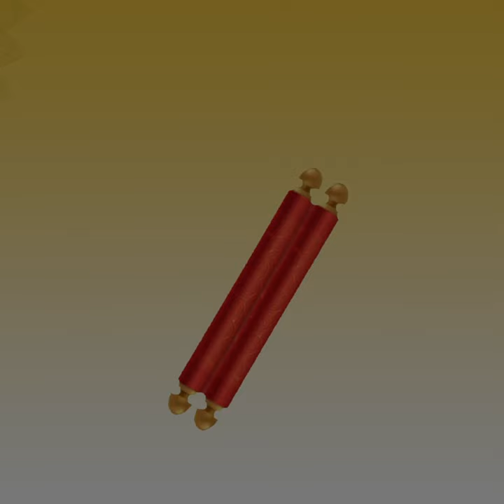ઉપાધી ભગાડે તે ઉપાધ્યાય । ઉપાધ્યાય પદ । NAVPAD OLI - DAY 4। KC GURUJI । KULDARSHAN VIJAYJI । GPM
ઉપાધી ભગાડે તે ઉપાધ્યાય । ઉપાધ્યાય પદ । NAVPAD OLI - DAY 4।

कुंथुनाथ जिनालय । सांताक्रुज़, मुंबई ।